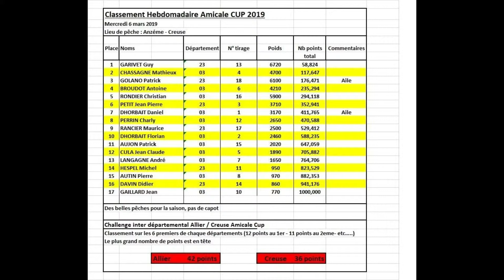la pêche oui mais de compétitions